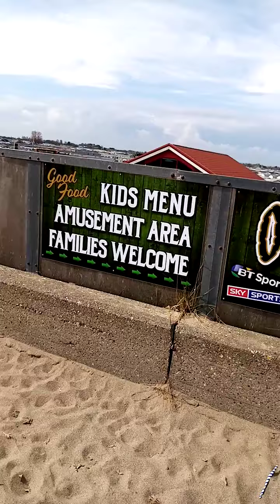Skegness beach wailk 19th off April 20202